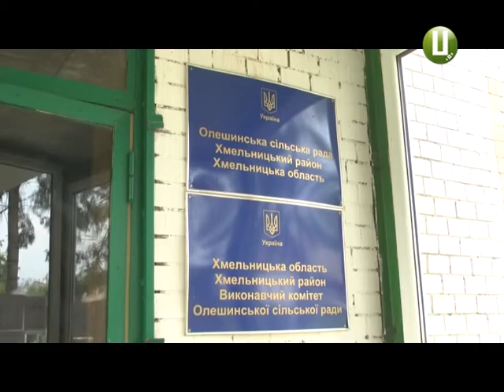Землі АТОшників потрапляють до чужих рук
Земельні ділянки виділяють для учасників антитерористичної операції, а вони чомусь потрапляють до інших рук. Землі виводять за межі сіл, змінюють їхнє цільове призначення, розділяють та панують… У сфері земельних правовідносин держава таки має навести лад. А головне: ринок продажу землі чи цивілізований ринок її оренди?